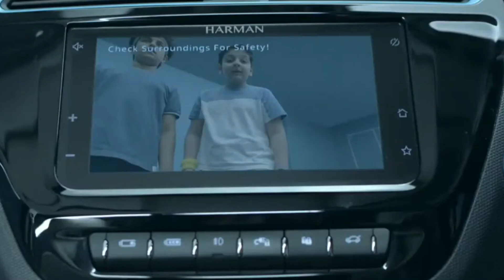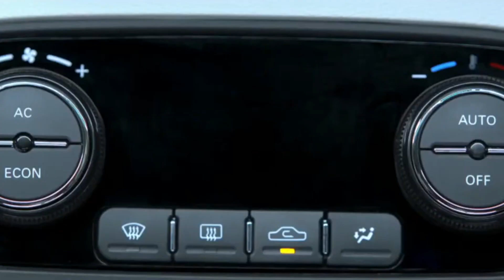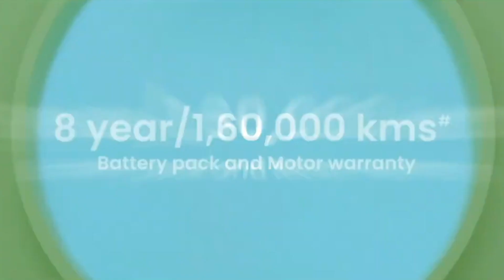Tata Tiago EV Launched | Review With Vikas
Video Credit : Tata Motors Cars

If you are fan of Cars and Bikes and want to know the latest news, launches, reviews of Cars and Bike then you have come to the right channel.